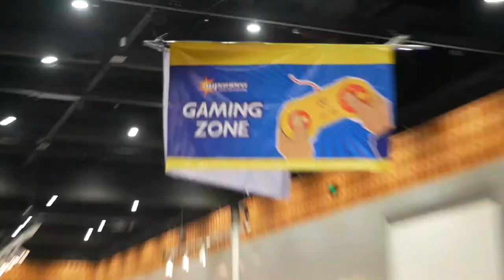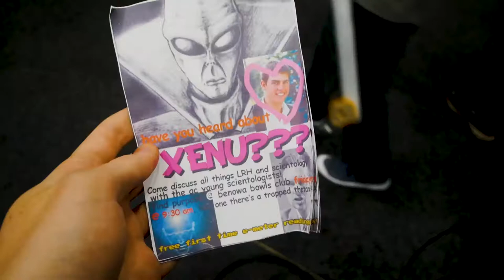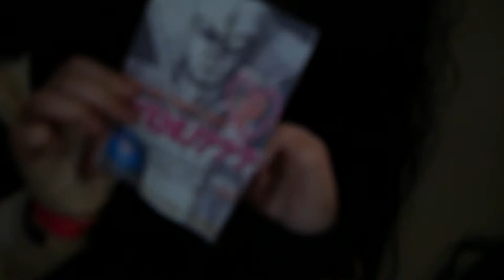Robo-Café does CONVENTIONS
Banjo, Max and Connor explore Gold Coast Supanova 2021 to experience that trademark con cringe. We interview ghouls, goblins and anime fans to answer life's greatest question, why is homestuck so garbage?